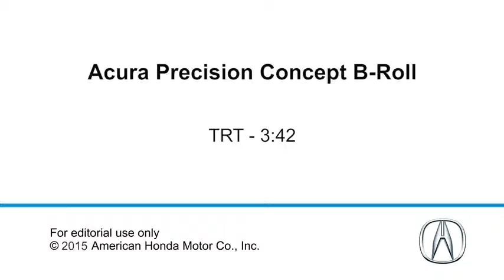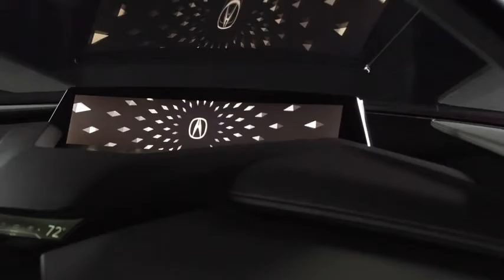Acura Precision Concept 2016